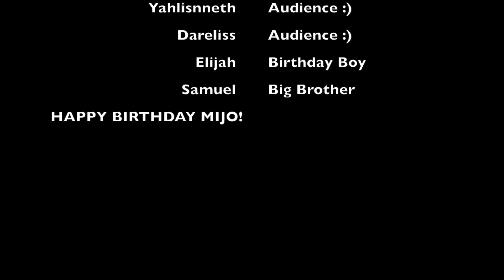Elijah's One Year Update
1st birthday update. Elijah's has been such a joy and delight to have. We love you baby boy.